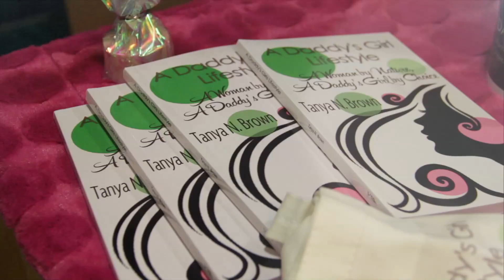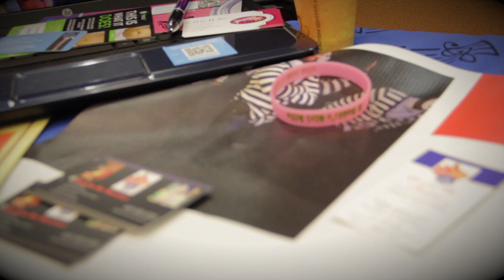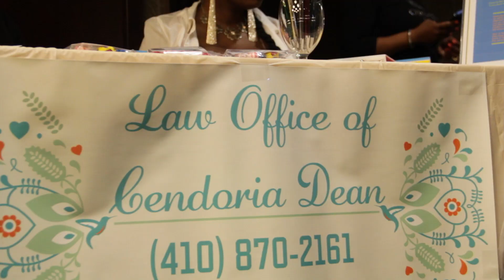Latrice Leak "Kingdom Kulture" Women & Business Networking Event